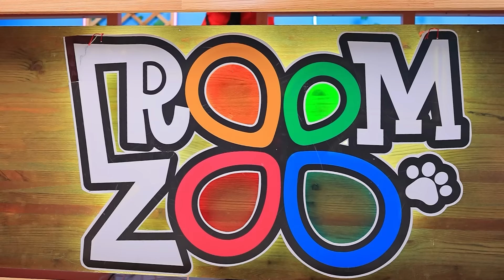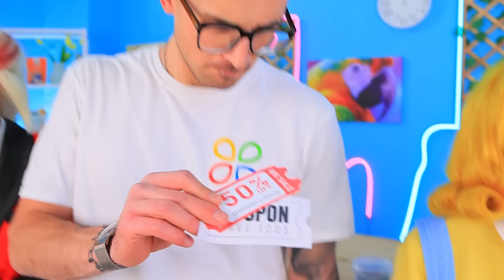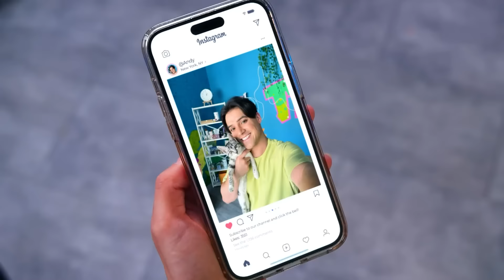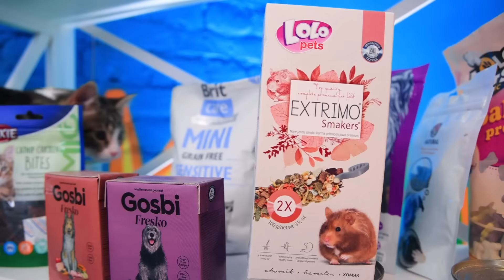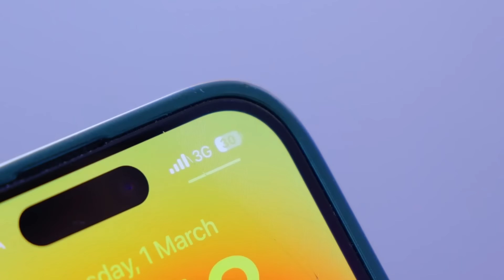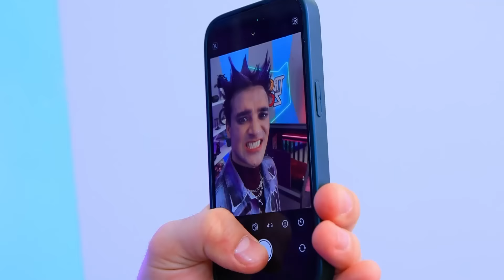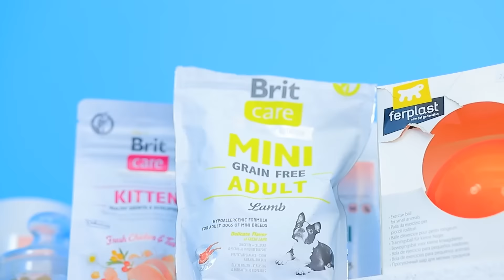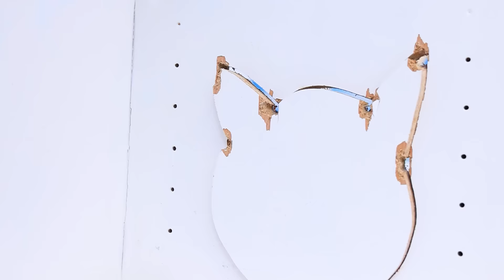Мисс Делайт против Чарли Морнингстар! Летние лайфхаки и гаджеты для животных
Смотри самые новые видео | Включи ВСЕ уведомления
Мисс Делайт против Чарли Морнингстар! Летние лайфхаки и гаджеты для животных. Хочешь их попробовать? Тогда скорее смотри наше новое видео!